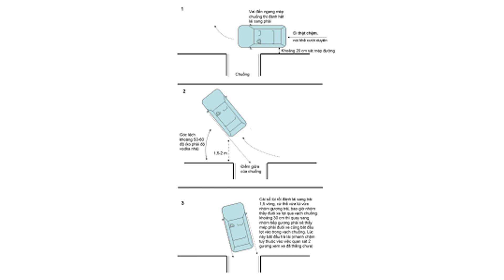HƯỚNG DẪN BÀI THI GHÉP XE DỌC VÀO NƠI ĐỖ LÙI VÀO CHUỒNG B B2 C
- Phần thi ghép xe dọc vào nơi đỗ hay còn gọi là lùi xe vào chuồng là một trong 10 bài thi sa hình có trong kỳ thi sát hạch ô tô hạng B1, B2, C, đây cũng là phần thi dễ mất điểm nhất.